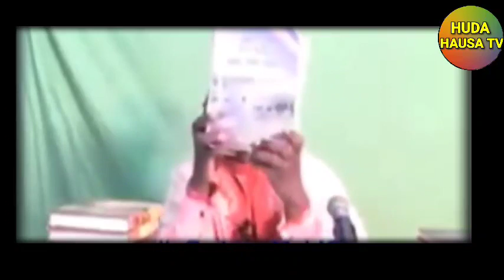Sheikh Murtala Bello Sokoto yayi Ruwan Hujjoji game da matsalar Ganin Wata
Sheikh Murtala Bello Sokoto
yayi Ruwan Hujjoji game da matsalar Ganin Wata